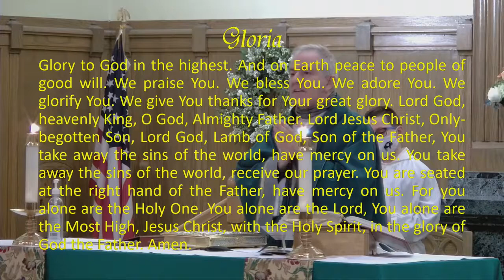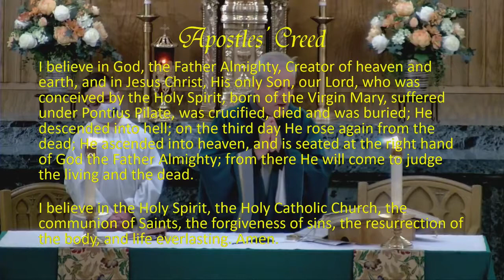Sunday Mass - February 14, 2021 (6th Sunday of Ordinary Time)